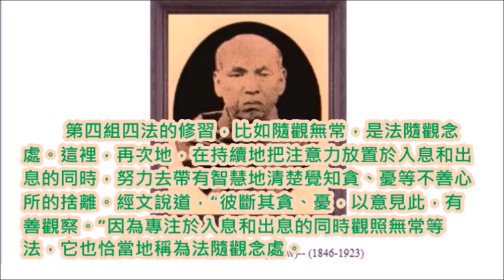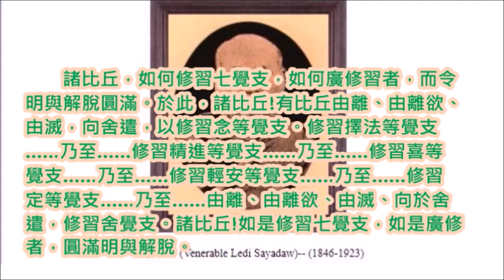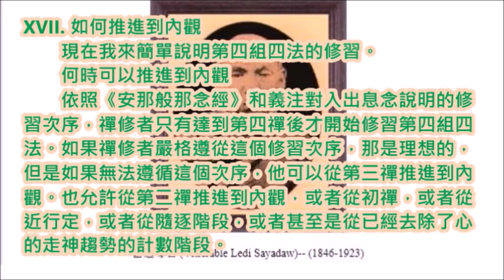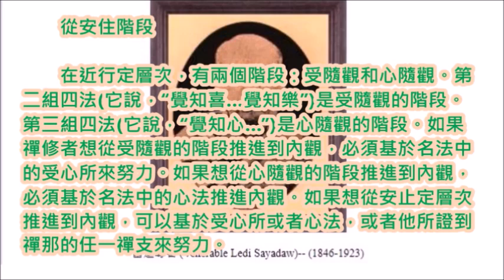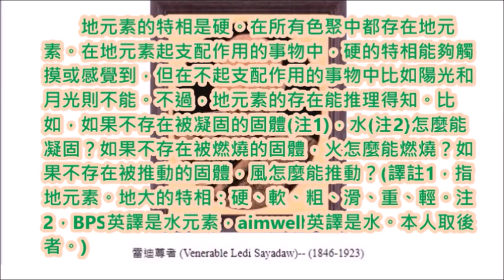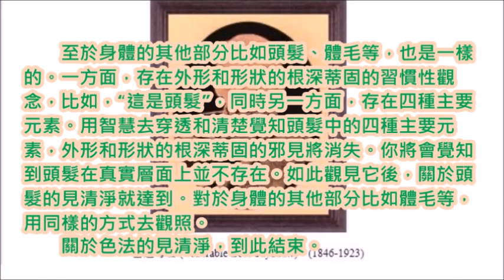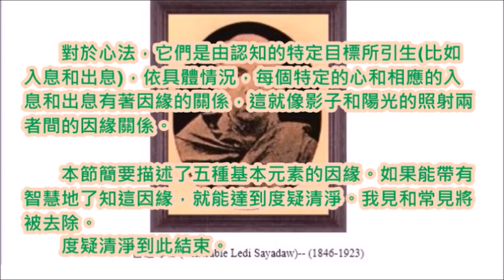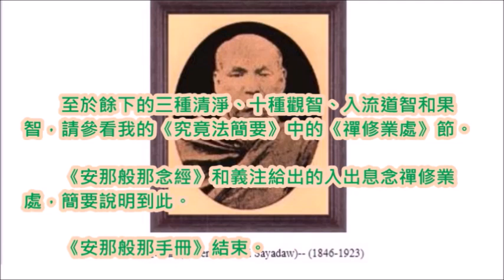安那般那手冊(下)